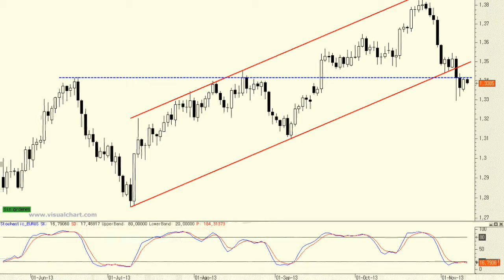Análisis técnico del EUR/USD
Si recuerdan hemos hablado durante semanas de la importancia del nivel de soporte de los 1, rango de soporte que se llevó por delante el cruce la semana pasada tras conocerse la rebaja de tipos del BCE. Ahora este nivel está actuando nuevamente como resistencia y por el momento los 1,3420 están siendo difíciles de superar.